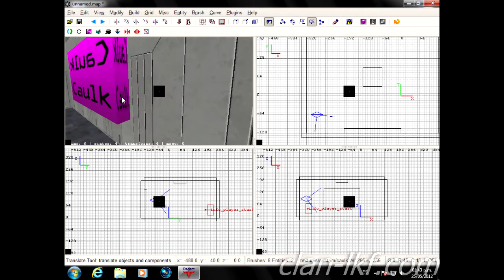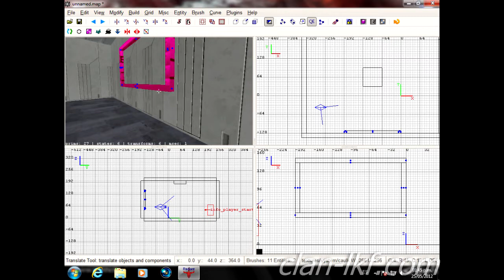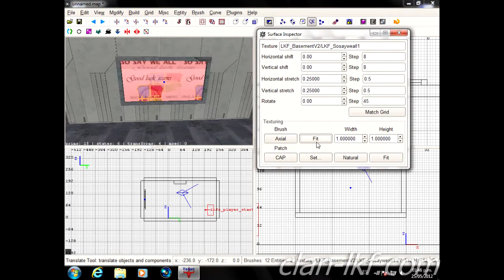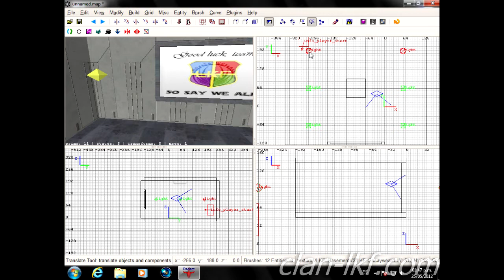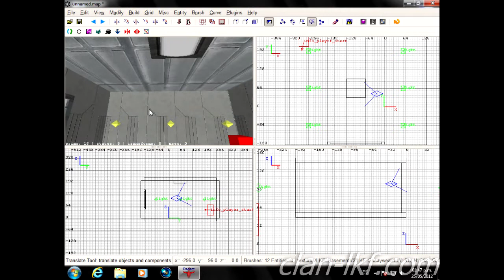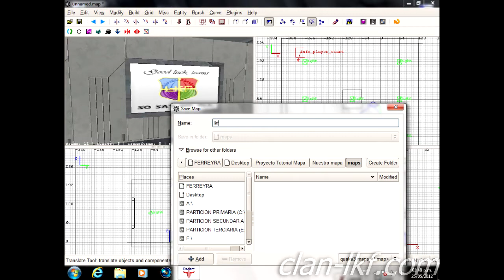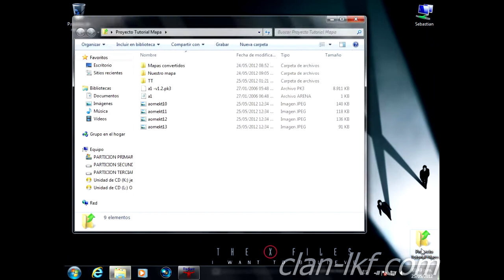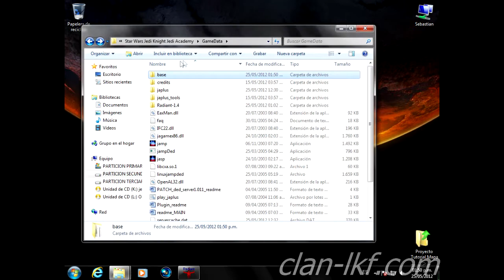[L.K.F] JK3 Mapping - Nuestro muy simple primer mapa [2/2]